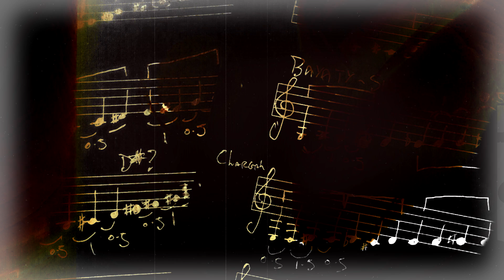The Armenian Duduk - Intermediate Lesson Series Video #1 Developing Tone & Sound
The First video from my new series for continuing your Duduk Studies.

For those who don't like formal instruction and don't want to follow a book, these short and small lessons give you useful things to work on to develop your skills on the instrument.

Each lesson is available individually from my website for $2, with longer lessons with audio and written materials for $5.

Failing that, my book "The Armenian Duduk: a complete guide" is available digitally on Amazon & iTunes and other good eBook Stores!